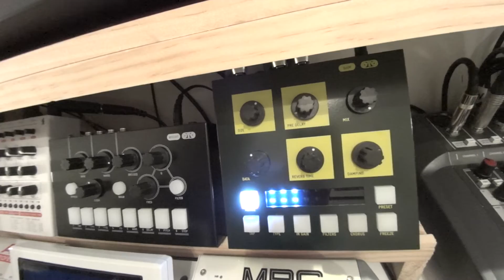Oto Bam + JU-06